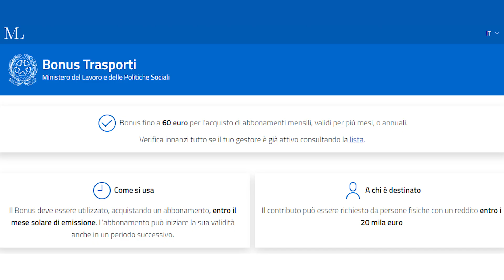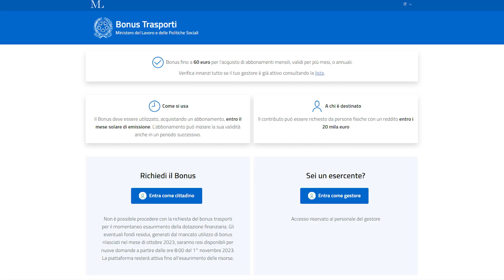Bonus Trasporti 2023🚉: Nuovi finanziamenti in arrivo, ecco quando fare la domanda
In questo focus previdenza ci occupiamo del bonus trasporti. L’articolo 10, comma 2, del decreto anticipi, pubblicato in Gazzetta Ufficiale il 18 ottobre, prevede un rifinanziamento del fondo dedicato all’acquisto di abbonamenti per il trasporto pubblico. Nello specifico, il bonus trasporti sarà incrementato di ulteriori 35 milioni di euro per il 2023.
Bonus trasporti 2023,come richiedere il bonus 2023?,quando sarà attivo il bonus trasporti 2023?,bonus trasporti 2022 come richiederlo online,decreto anticipi,nuovo fondi bonus trasporti,revisione bonus trasporti 2023,opinione onesta bonus trasporti 2023,bonus 2023,bonus trasporti pubblici 60 euro,bonus trasporti 2023 studenti,bonus trasporti 2023 dove richiederlo,bonus trasporti 2023 requisire,focus previdenza,radio uci,radio uci focus,radio uci youtube